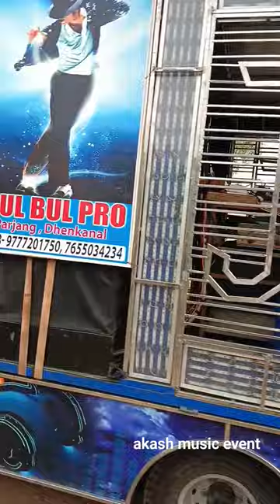DJ BULBUL NEW STUPE 2023#shorts